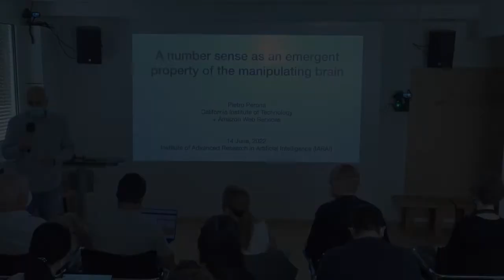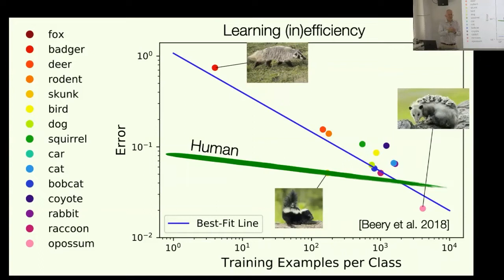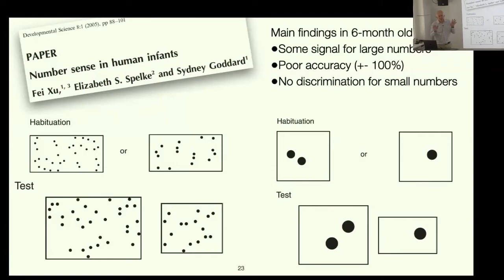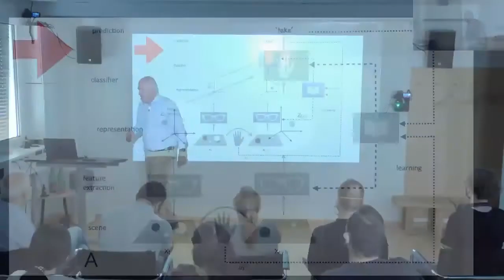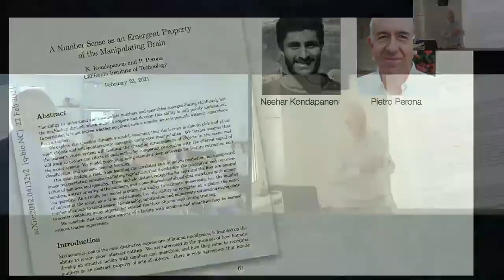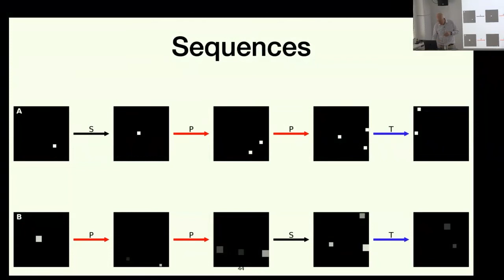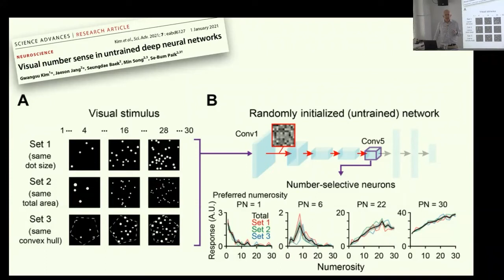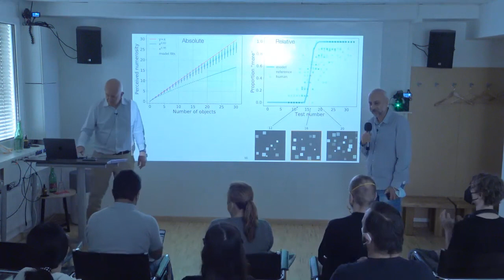A Number Sense as an Emergent Property of the Manipulating Brain - Pietro Perona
The ability to understand and manipulate numbers and quantities emerges during childhood, but the mechanism through which humans acquire and develop this ability is still poorly understood. In particular, it is not known whether for a child, or a machine, acquiring such a number sense, as well as other abstract concepts, is possible without supervision from a teacher.

This question is explored through a model, where a pre-trained motor system is teaching perception. The assumption is that the learner is able to pick and place small objects and will spontaneously engage in undirected manipulation, e.g. playing with small objects. Further assumptions are that the learner’s visual system will monitor the changing arrangements of objects in the scene and will learn to predict the effects of each action by comparing perception with the efferent signal of the motor system. Perception is modelled using standard deep networks for feature extraction and classification, and gradient descent learning.

The main finding is that, from learning the unrelated task of action prediction, an unexpected image representation emerges exhibiting regularities that foreshadow the perception and represenation of numbers and quantities. These include distinct categories for zero and the first few natural numbers, a strict ordering of the numbers, and a one-dimensional signal that correlates with numerical quantity. As a result, the model acquires the ability to estimate numerosity, i.e. the number of objects in the scene, as well as subitization, i.e. the ability to recognize at a glance the exact number of objects in small scenes. Remarkably, subitization and numerosity estimation extrapolate to scenes containing many objects, far beyond the three objects used during training.

The conclusion is that important aspects of a facility with numbers and quantities may be learned without teacher supervision.

Literature:
Neehar Kondapaneni, Pietro Perona. A Number Sense as an Emergent Property of the Manipulating Brain, arXiv:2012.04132, 2020

Pietro Perona received a Ph.D. in electrical engineering and computer science from the University of California, Berkeley, in 1990. From 1990 to 1991, he was a postdoctoral fellow at the Massachusetts Institute of Technology in the Laboratory for Information and Decision Systems. In the fall of 1991, Perona joined the California Institute of Technology as assistant professor. He became full professor in 1996 and the Allen E. Puckett Professor of Electrical Engineering and Computation and Neural Systems in 2006. From 1999 to 2005, Perona was the director of the National Science Foundation Center for Neuromorphic Systems Engineering. From 2005 to 2016, he led the Computation and Neural Systems program at the California Institute of Technology.

Perona’s research focuses on the computational aspects of vision and learning. He is known for the anisotropic diffusion equation, a partial differential equation that filters image noise while enhancing region boundaries. He is currently interested in visual recognition and in visual analysis of behavior. In the early 2000s, Perona pioneered the study of visual categorization. Currently, in collaboration with colleagues Markus Meister and David Anderson, he applies machine vision to measuring and analyzing the behavior of laboratory animals as they learn complex tasks and as the engage in social behavior.

Perona is the recipient of the 2013 Longuet-Higgins Prize, the 2010 Koenderink Prize and the 2021 PAMI Distinguished Researcher Award for fundamental contributions in computer vision. He is the recipient of the 2003 CVPR best paper award. He is also the recipient of a 1996 NSF Presidential Young Investigator Award.

IARAI | Institute of Advanced Research in Artificial Intelligence